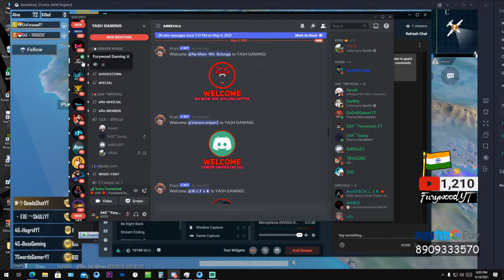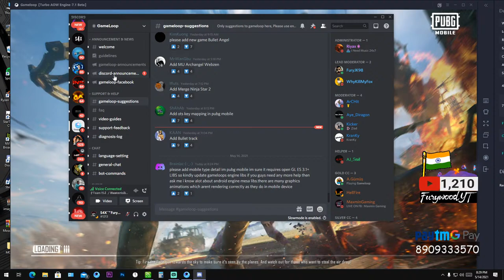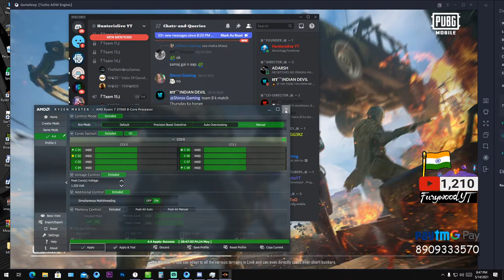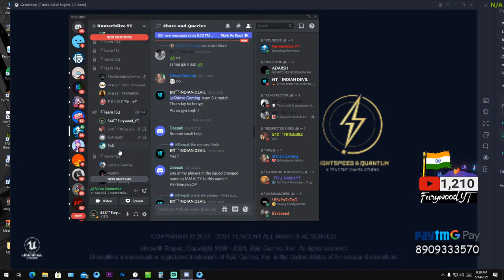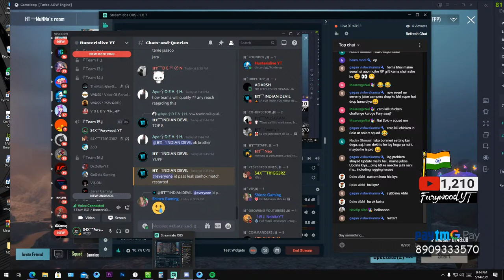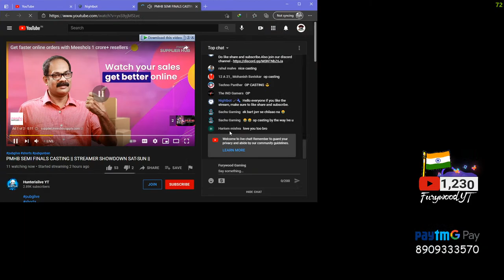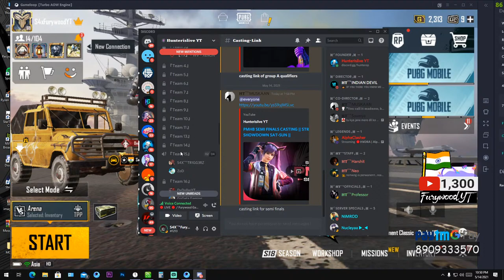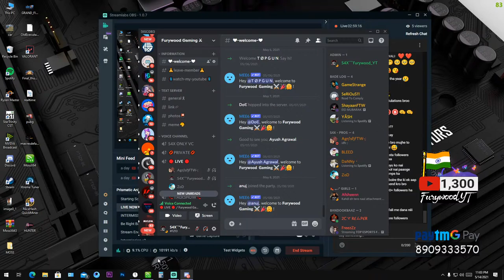🔴 BATTLEGROUND INDIA LIVE 🔴 ELITE CUSTOMS || PRE-REGISTRATION DATE RELEASED || S4X FURYWOOD YT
♥♥  HOPEFULLY YOU WILL LIKE THE STREAM ♥♥

♥ ♥  You can even HELP me through ♥ ♥

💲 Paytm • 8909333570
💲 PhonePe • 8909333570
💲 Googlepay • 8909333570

♥ KEEP SUPPORTING ♥

Cabinet- MSI MAG FORGE 100M
Processor- AMD RYZEN 7 3700X
GPU- GALAX NVIDIA RTX 2060 SUPER OC EDITION
RAM - ADATA 16 GB RAM
Motherboard- Asus X570 TUF Gaming Plus WIFI
PSU- 650w
Monitor - MSI OPTIX MAG241CR,  144Hz, 1ms Gaming monitor
Mouse- Logitech G402
KEYBOARD- REDRAGON SURARA MACHINICAL KEYBOARD
Headphones- CORSAIR HS50 Gaming Headphones
Internet- 50mbps up/down (fiber)